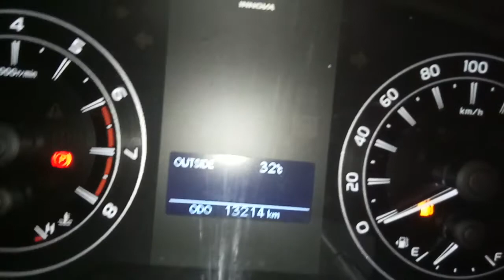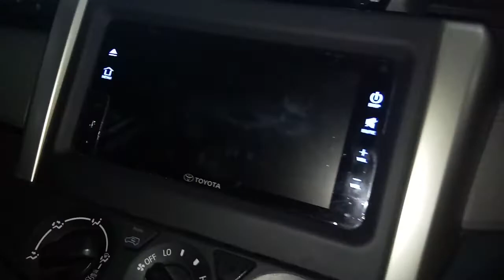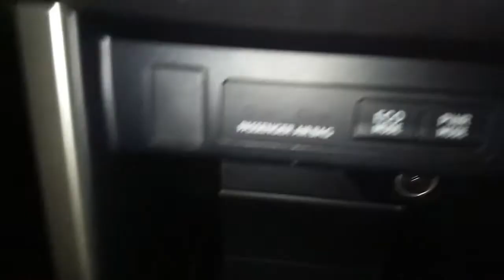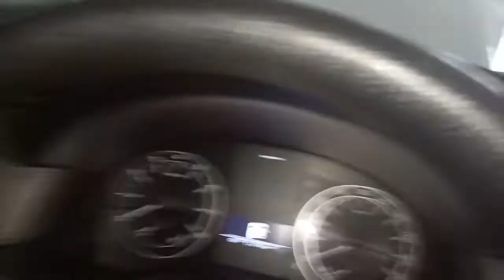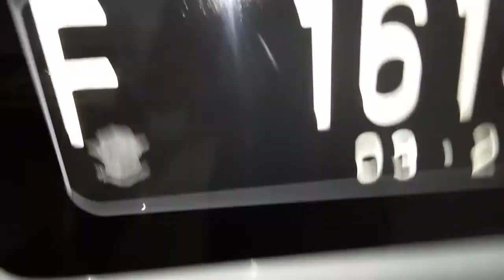In depth tour innova tipe g tahun 2016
Hai kembali lagi di p chnnel.       Di jual innova tahun 2016 unit di pontianak minat 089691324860.  Mobil di shwrrom automobil gasindo di jl penjara ( biasa di sebut jl itu ) sebelum rs antonius pontianak